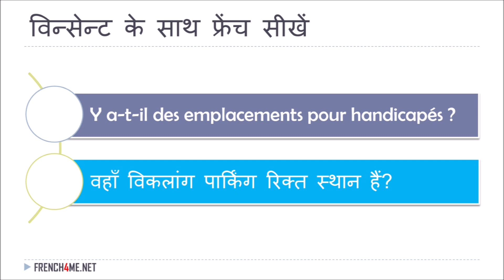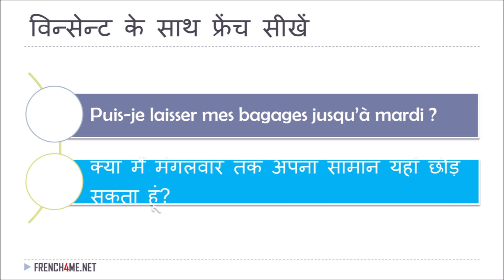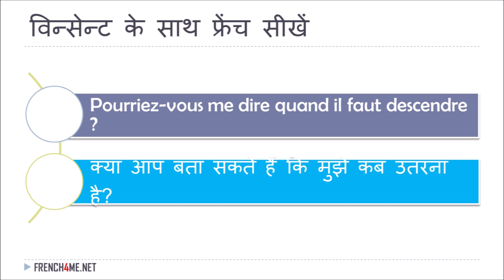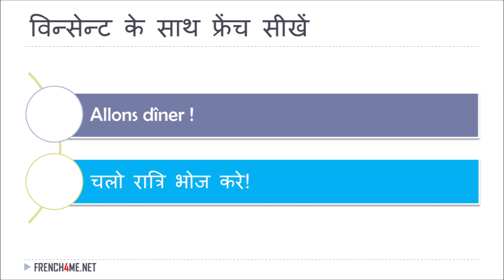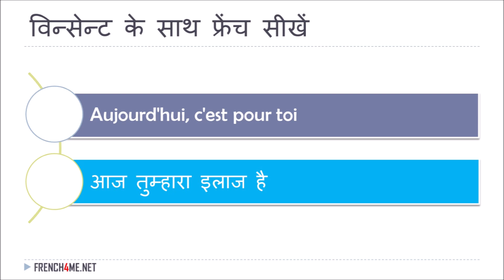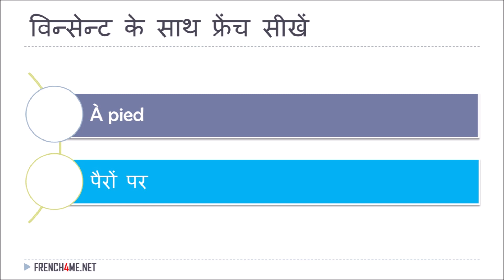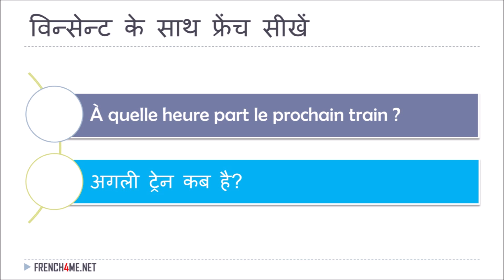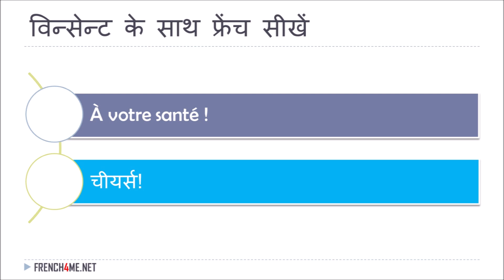फ्रेंच सीखो I उपयोगी फ्रेंच वाक्यांश I 07